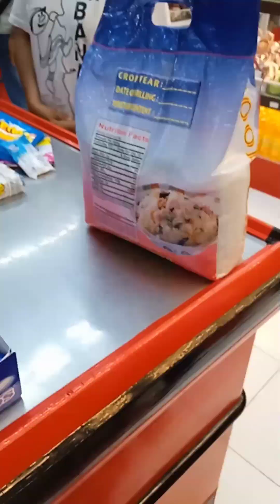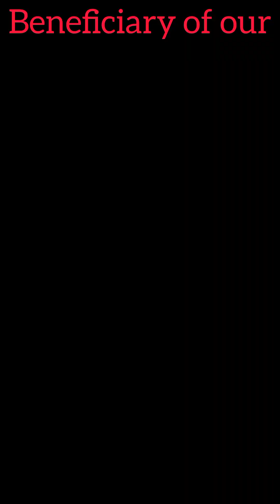gamayng tabang sa ating kapatid